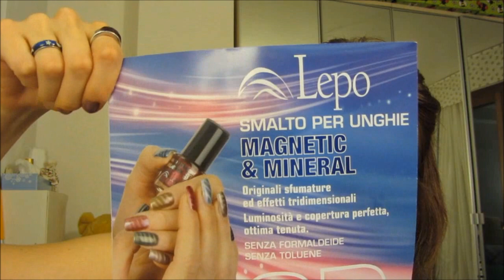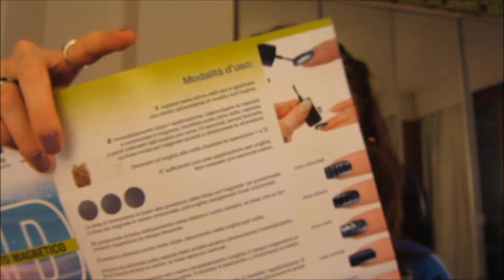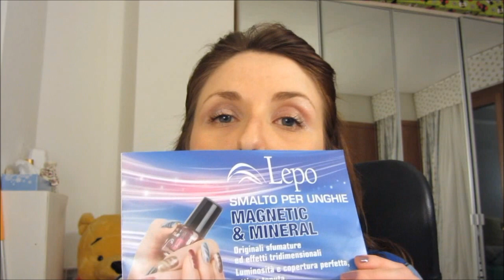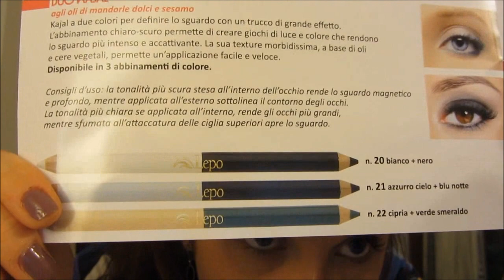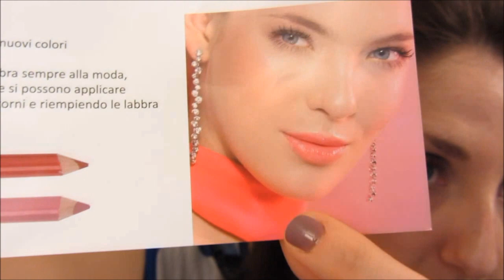Vi presento le due nuove linee Lepo